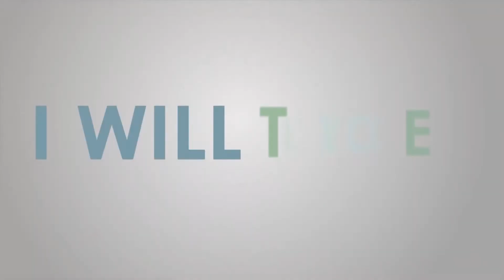PCEA KARIOBANGI SOUTH YOUTH SERVICE 26-07-2020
WE TRUST THAT YOU ARE WELL IN THE LORD. WELCOME TO OUR YOUTH SERVICE AND WE HOPE IT MINISTERS TO YOU. HAVE A BLESSED WEEK AND STAY SAFE.